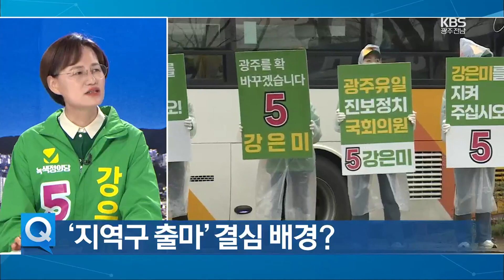[총선/정치맥] ‘광주 서구을’ 녹색정의당 강은미 후보를 만나다 / KBS 2024.03.28.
[앵커]

 앞서 보신 대로 오늘부터 본격적인 선거운동이 시작됐습니다.

 호남에서는 특히 민주당 경선이 치열해 민주당이 아닌 후보들 상대적으로 이름을 알릴 기회가 적습니다.

 그래서 마련했습니다.

 '정치맥' 거대 양당 후보는 아니지만, 유권자가 주목하는 분 모시고 이야기 나눠보는 시간 이어가겠습니다.

 오늘 서구을에 녹색정의당 강은미 후보 모셨습니다.

 의원님 오늘 공식 운동 첫날이었죠.

 어떻게 시작하셨습니까?

 [답변]

 네 새벽 4시에 버스 노동자들을 만나 뵙고요.

 또 우리 사회를 늘 깨끗하게 해주시는 청소 노동자들을 만나 뵙고 왔습니다.

 [앵커]

 지금은 비례대표세요.

 그런데 지역구에 도전하시는데 출마의 변 들어보겠습니다.

 [답변]

 네 지금 우리 사회에 이번 총선은 두 가지 과제가 있다고 생각합니다.

 첫 번째는 무능력하고 무도한 윤석열 정부를 심판해야 한다는 것입니다.

 그 윤석열 정부를 심판하기에 가장 적합한 후보가 바로 저라고 생각합니다.

 왜냐하면 지난 4년 동안 정말 윤석열 정부가 잘못할 때마다 가장 앞장서서 문제제기를 해왔고 저는 검증된 사람이기 때문입니다.

 두 번째로는 이 사회에 정말 심각한 문제가 기후위기, 저출생 그리고 지방 소멸 그리고 고령화 문제인데요.

 녹색 정의당이 앞장서서 할 수 있다 이렇게 생각합니다.

 왜냐하면 양당은 서로 정치 공방을 하느라고 민생을 거의 돌보지 못하고 있습니다.

 그런데 오히려 제가 이런 문제들을 중심으로 제기하면서 만들어낼 수 있지 않을까, 기초의회부터 국회까지 행정을 아주 꿰뚫고 잘 알고 있기 때문에 그런 면에서 정말 제대로 일할 사람이다 이렇게 말씀드리고 싶습니다.

 [앵커]

 지금 현역 의원으로서 지난 4년간의 의정활동을 평가한다면 몇 점 주고 싶으십니까?

 [답변]

 네, 4년 동안 정말 죽어라고 열심히 일했고요.

 성과로는 크게 세 가지 정도 이야기를 할 수 있을 것 같습니다.

 첫 번째는 우리 산재 유가족들과 목숨을 건 단식을 하면서 오늘도 노동자가 무사히 집에 돌아올 수 있게 하는 중대재해처벌법을 제정했습니다.

 아마 우리 사회를 변화시킬 가장 큰 법률안이 될 거라고 생각하고요.

 또 한 가지는 후쿠시마 핵오염수가 해양 투기 된다고 했을 때 일본에 가장 먼저 달려가서 실제 도쿄 전력을 직접 방문하고 그리고 도쿄 전력에 항의 했던 사람이고요.

그래서 이제 실제로 이렇게 국민의 건강을 지키기 위한 노력을 함께 했다는 말씀드리고요.

 또 한 가지는 이제 아시겠지만 우리나라의 돌봄 문제가 굉장히 중요한 문제인데요.

 보건복지위원회 활동을 하면서 돌봄이 굉장히 복잡한데 그 복잡한 문제들을 구체적으로 살피면서 돌봄의 공백을 메우기 위해서 성과를 냈습니다.

 [앵커]

 돌봄 문제를 말씀을 하셨어요.

 지금 두 아이의 어머니시죠?

 그러면 여성으로서 엄마로서 봤을 때 지금 출산과 돌봄 정책, 무엇이 문제라고 생각하십니까?

 [답변]

 그러니까 이제 굉장히 형식적인 내용들이 많다고 생각합니다.

 저는 첫 번째는 노동시간 자체를 줄이지 않고서는 돌봄의 문제를 해결할 수 없다고 생각합니다.

 기본적으로는 가족이, 부모가 돌봄을 할 수 있고 아주 예외적일 때 그럴 때 사회적 돌봄을 이야기해야 되는데 우리나라는 계속 거꾸로 가고 있기 때문에 실제로 출생률이 높아지지 않는다라고 생각하고요.

 또 한 가지는 결혼하고 싶고 그리고 아이를 낳고 싶은 청년이 집값이 너무 비싸서 그것을 포기합니다.

 그래서 저는 국가에서 집값을 잡는 정책을 반드시 만들어야 되고요.

 장기로 공공임대주택을 좀 확대해서 청년들이 집 걱정 없이 결혼하고 아이 낳을 수 있도록 만드는 게 필요하다고 생각합니다.

 [앵커]

 의원님, 의원님께서 보실 때 지금 가장 시급한 지역구 현안 무엇이라고 보십니까?

 [답변]

 청년들이 광주에 머무를 수 있게 하는 정책이 부족하다고 생각하고요.

 그런 면에서 청년 일자리 창출을 어떻게 할 것인가에 대한 고민이 필요하다고 생각합니다.

 또 한편으로 지금 도시철도 2호선 공사를 하고 있는데요.

 굉장히 많은 시민들의 피해와 불편이 도래되고 있습니다.

 그런데도 불구하고 광주시가 제대로 된 대책을 내놓고 있지 못한데요.

 도시철도 2호선 공사와 관련된 피해에 대해서 제대로 보상하고 대책을 마련하는 것 필요하다고 생각하고요.

 또 하나는 지금 이제 장기 미집행 도시계획시설 중에서 지금 도시공원 특례사업으로 해서 이제 공원들이 개발되면서 아파트가 만들어지고 있는데요.

 시민들이 납득할 만한 분양가를 만들어내는 게 지금 시급하다고 생각합니다.

 [앵커]

 알겠습니다.

 지금 녹색정의당 상황이 아주 순탄치만은 않습니다.

 운영이 어려운 상황인데 어떤 선거 전략 펼치고 계십니까?

 [답변]

 녹색 정의당이 지난 4년 동안 참 시민들에게 많이 실망도 안겨드렸고 그래서 이제 그것에 대해서 많이 고개를 돌리고 계신 측면이 있는데 그럼에도 불구하고 녹색 정의당이 응원했던 노동자들 그리고 장애인들 그리고 다양한 소수자들 그들을 대변할 수 있는 그래도 유일한 세력이 녹색 정의당 아니냐 이렇게 생각하면서 지금은 잠시 보류하고 있지만 저는 선거가 닥치면 다시 마음을 내줄 것이라고 생각합니다.

 또 한편으로는 기후위기 문제와 관련해서는 구체적으로 실천하는 정당도 저는 유일한 정당이 녹색 정의당이라고 생각합니다.

 그런 면에서 저는 녹색 정의당이 조금씩 회복하고 있고 선거 당일에는 그래도 의미 있는 득표로 실제로 다시 시민들께 봉사할 수 있는 그런 기회가 만들어질 거라고 생각합니다.

 [앵커]

 시간관계상 오늘 말씀은 여기까지 듣겠습니다.

 지금까지 험지에서 재선을 향해 도전하고 있는 광주 서구을 녹색정의당 강은미 후보였습니다.

 감사합니다.